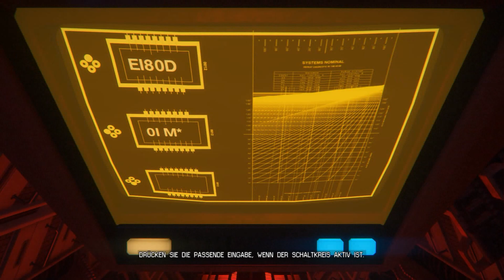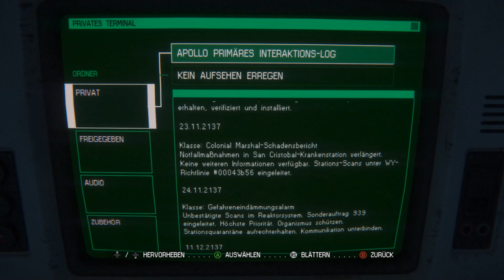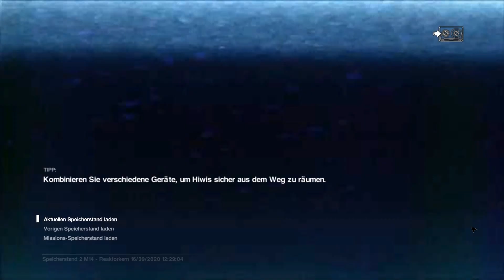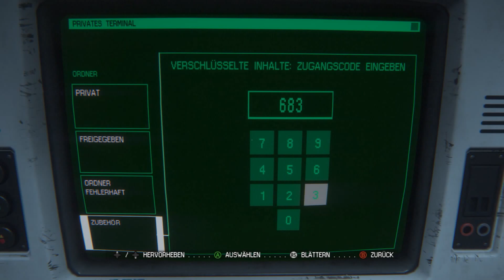DER GEFÄHRLICHE REAKTOR 👽 || ALIEN ISOLATION || (Part 17) DEUTSCH - Lets Play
Viel Spaß mit Alien: isolation. Dir gefällt das was du siehst?! Zeig es doch gerne mit einer positive Bewertung und teile das Video mit deinen Freunden.
Teilt dieses Video doch bitte...
--- Hardware --- [Zum Zeitpunkt der Aufnahme]